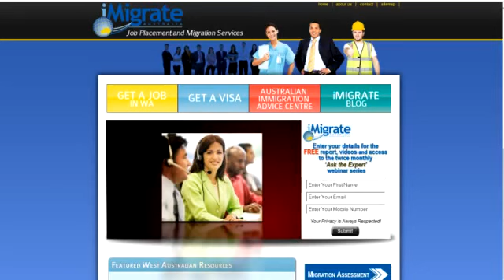tyopography 2d animation.flv